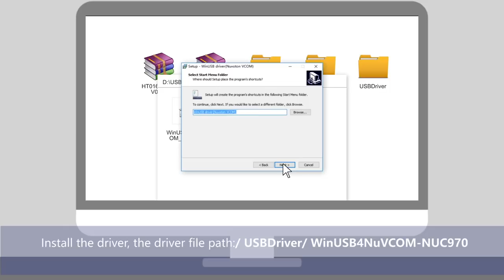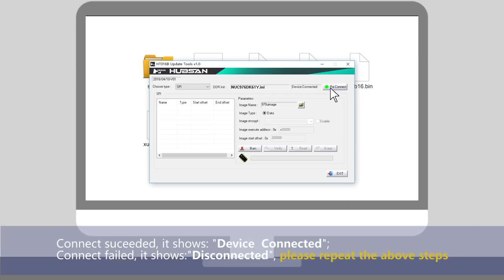NON CI CREDO HUBSAN ZINO IL METODO DI AGGIORNAMENTO DEL RADIOCOMANDO E' SURREALE!!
Link Utili

         ❖❖❖❖❖❖❖❖❖❖❖❖❖❖Contatti❖❖❖❖❖❖❖❖❖❖❖❖❖❖❖